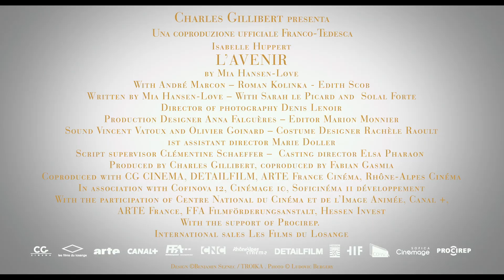Le cose che verranno - - Trailer Italiano Ufficiale | HD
Trailer italiano del film Le cose che verranno - L'avenir diretto da Mia Hansen-Løve con Isabelle Huppert, André Marcon, Roman Kolinka, Edith Scob, Sarah Le Picard.